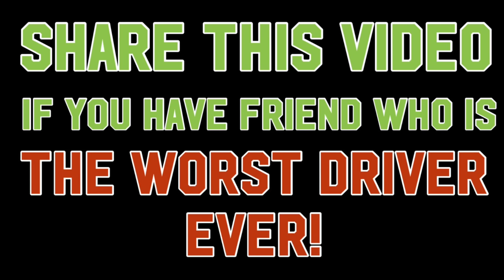That Friend who drives THE WORST | Ashish Chanchlani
We all have a friend in our group whose driving is absolutely the WORST, This video is basically a documentary based on those pathetic drivers that our friends are!
Co starring : Akash Dodeja & Kunal Chhabhria
Directed by : Ashish Chanchlani